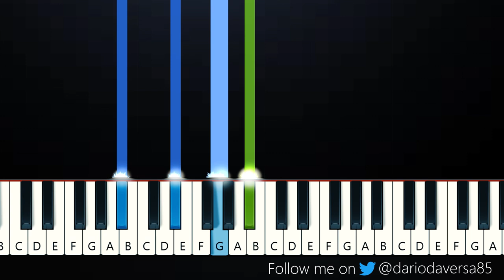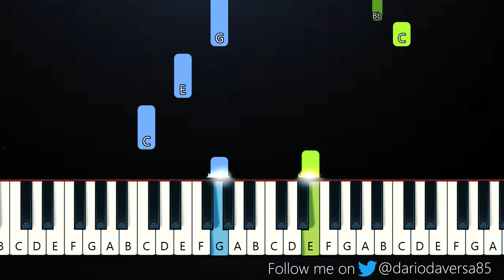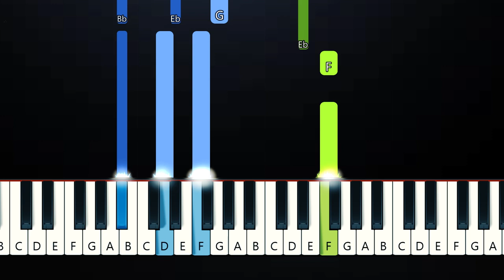Mac DeMarco - For the First Time (Piano Tutorial)